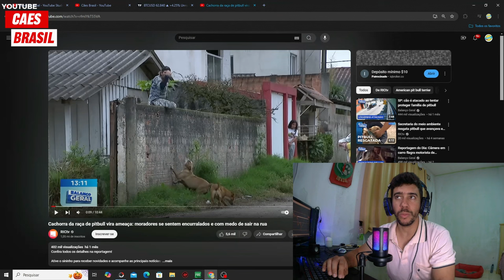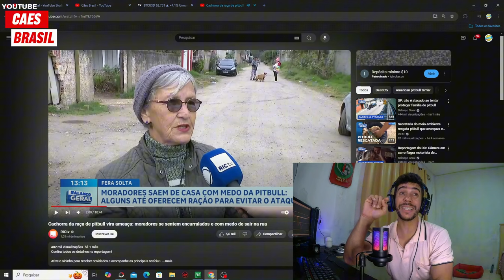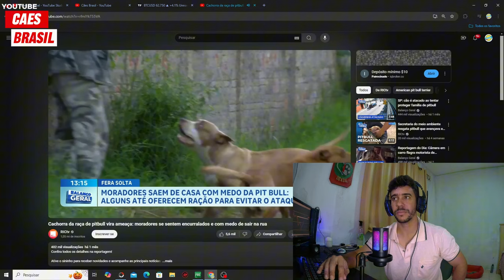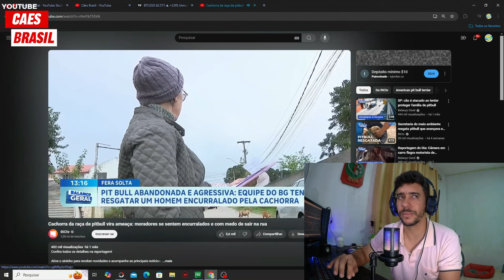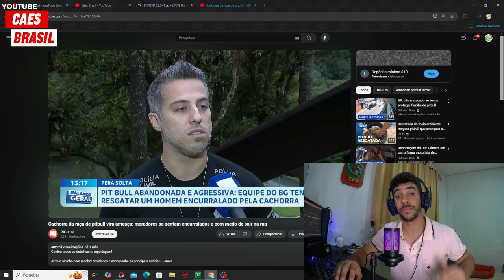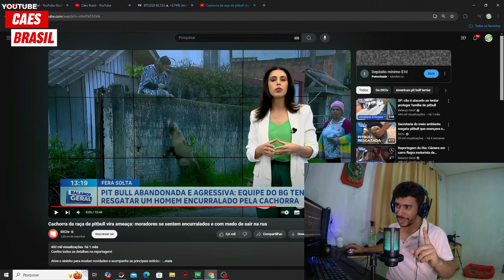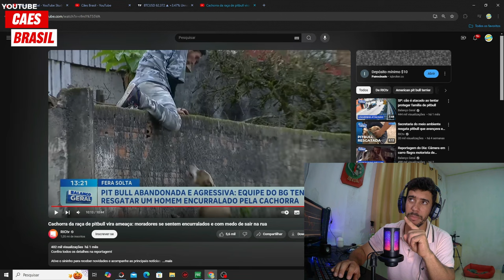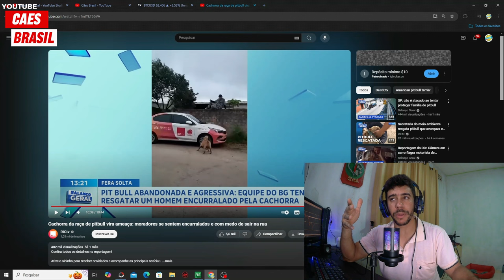(COMENTANDO ) Cachorra da raça de Pitbull vira ameaça: moradores se sentem encurralados e com medo .